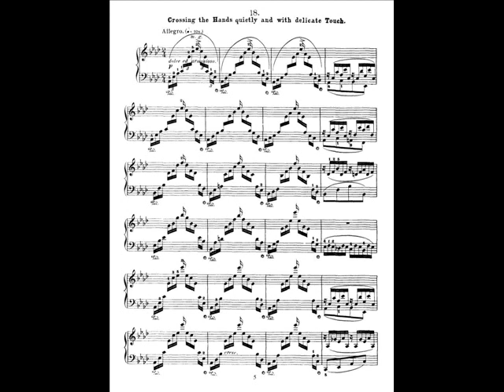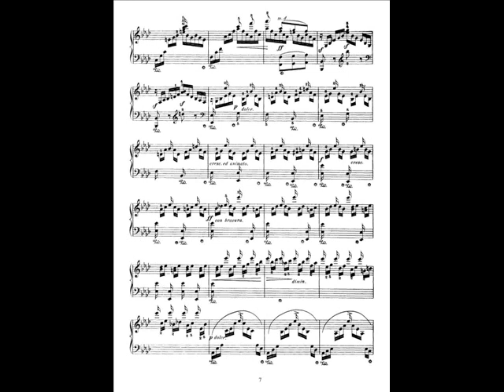Czerny - The Art of Finger Dexterity Op.740, Book III - No.18